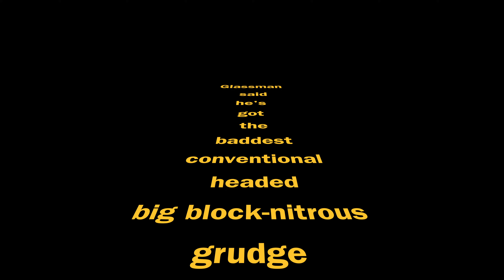4K Full Ultra HD Total Domination 6-20,21-15 Glassman VS Tha Grudge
Here's a look at Mr. Glassman putting a gap on "Tha Grudge" @ Evadale raceway over the weekend. More video's will be up loaded tonight... Music by SAIL - AWOLNATION "